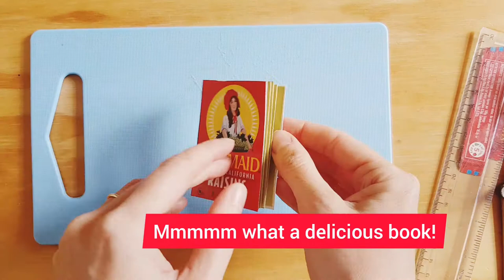Concertina Book Quick Tutorial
How to make a quick artist book from a raisin packet.